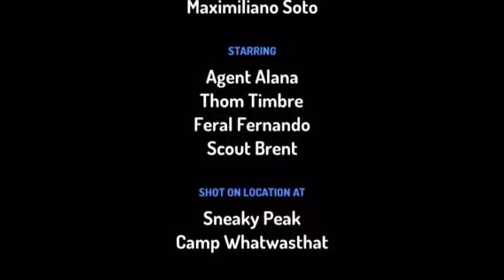Spying and camping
Maximilano Soto From Cl Milton Elementary